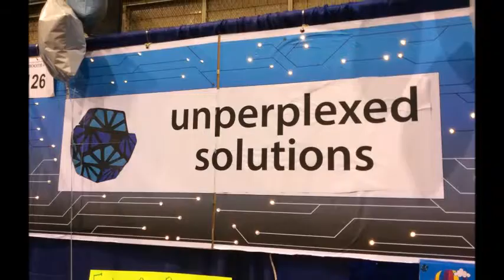Trade Fair Movie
Go Unperplexed Solutions (this is a temporary page).